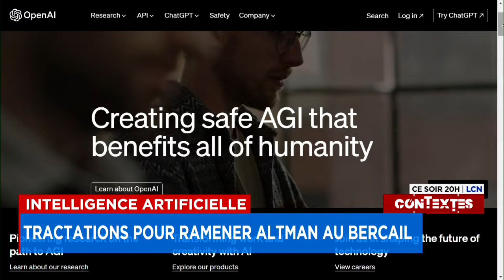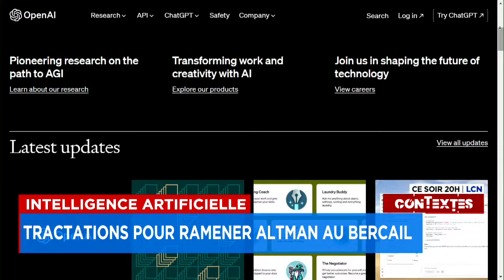Microsoft annonce embaucher l'ancien patron d'OpenAI Sam Altman - explications 18h